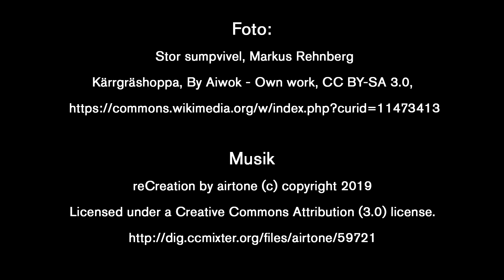Studenternas jakt på dyngbaggar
Häng med på exkursion bland koblajor och hästdynga. Många insekter utlovas! Tycker du att det verkar intressant? Kursen Insekternas mångfald och bevarande på SLU i höst. Läs mer